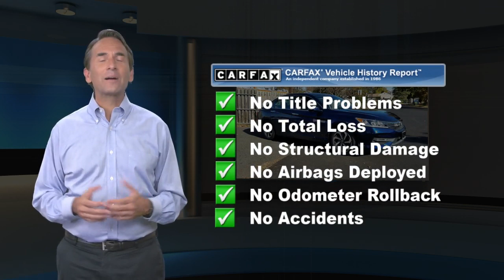Used 2017 Honda Accord Sedan EX-L V6, Edison, NJ P17589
EX-L V6 trim. JUST REPRICED FROM $22,995, $2,700 below NADA Retail! CARFAX 1-Owner, Superb Condition, LOW MILES - 37,419! Nav System, Moonroof, Heated Leather Seats, Aluminum Wheels, iPod/MP3 Input, Back-Up Camera, Non-Smoker vehicle.A GREAT TIME TO BUYReduced from $22,995. This Accord Sedan is priced $2,700 below NADA Retail.KEY FEATURES INCLUDENavigation, Back-Up Camera, Sunroof, iPod/MP3 Input, Heated Driver Seat. Leather Seats, MP3 Player, Keyless Entry, Heated Mirrors, CD Player. Honda EX-L V6 with Obsidian Blue Pearl exterior and Gray interior features a V6 Cylinder Engine with 278 HP at 6200 RPM*. Non-Smoker vehicle, Non-Smoker vehicleEXPERTS REPORT"The Accord delivers an excellent ride and nicely balanced handling. Road manners rank as stellar. Unlike some electric power steering systems, Honda's inspires confidence, offering good centering and largely linear weighting." -newCarTestDrive.com.EXCELLENT SAFETY FOR YOUR FAMILYLane Keeping Assist, Electronic Stability Control, Tire Pressure Monitoring SystemVISIT US TODAYOpen Road BMW is the Premier BMW dealership in New Jersey. Our exceptional inventory of New and Pre-Owned BMWs ready for immediate delivery will be sure to have you drive home happy. Since your time is valuable, you will find our website (BMWEdison.com) is a fast and convenient way to research a vehicle. We are happy to help you on your next BMW purchase.Pricing analysis performed on 12/21/2019. Horsepower calculations based on trim engine configuration. Please confirm the accuracy of the included equipment by calling us prior to purchase.

[RLVID:879:52badc766c8249b7:20c4ba61710e3469:1]